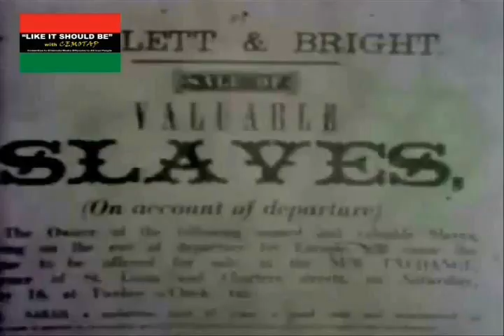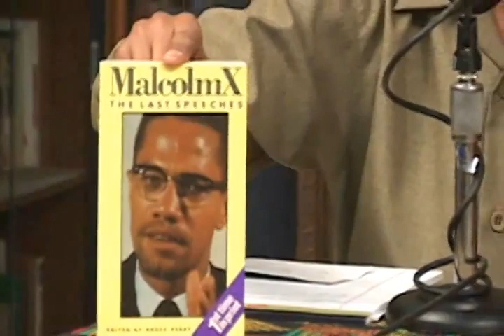Malcolm X Eye Witness Segment 1 of 2-CEMOTAP-LIKE IT SHOULD BE EPISODE 1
Related:
Like It Is_w Gil Noble FULL Shows